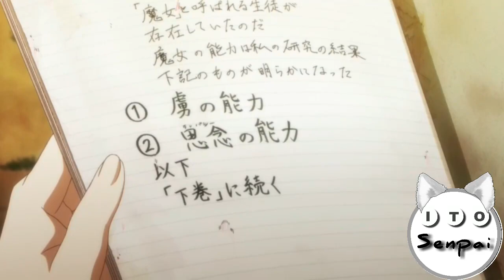Yamada-kun and the Seven Witches EPISODE 5 HINDI DUBBED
When Ryuu Yamada entered high school, he wanted to turn over a new leaf and lead a productive school life. That's why he chose to attend Suzaku High, where no one would know of his violent delinquent reputation. However, much to Ryuu's dismay, he is soon bored; now a second year, Ryuu has reverted to his old ways—lazy with abysmal grades and always getting into fights. One day, back from yet another office visit, Ryuu encounters Urara Shiraishi, a beautiful honors student. A misstep causes them both to tumble down the stairs, ending in an accidental kiss! The pair discover they can switch bodies with a kiss: an ability which will prove to be both convenient and troublesome. Learning of their new power, Toranosuke Miyamura, a student council officer and the single member of the Supernatural Studies Club, recruits them for the club. Soon joined by Miyabi Itou, an eccentric interested in all things supernatural, the group unearths the legend of the Seven Witches of Suzaku High, seven female students who have obtained different powers activated by a kiss. The Supernatural Studies Club embarks on its first quest: to find the identities of all the witches

YAMADA-KUN 7 WITCH EPISODE 5 HINDI DUBBED by ITO SENPAI

CAST
YAMADA RYU VOICE : ABHI
URARA SHIRAISHI VOICE : RIYA
NENE ODAGIRI : RIYA
USHIO LGARASHI : ABHI

EDITING AND SOUNDTRACK (ABHI KUMAR)